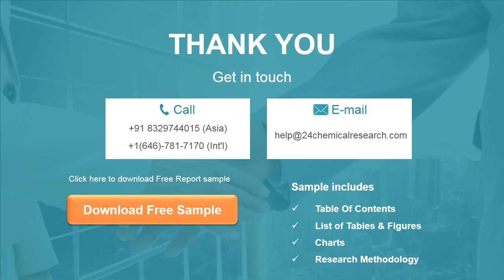Aerosol Paints Market Insights and Forecast to 2026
Aerosol Paints market is segmented by Type, and by Application. Players, stakeholders, and other participants in the global Aerosol Paints market will be able to gain the upper hand as they use the report as a powerful resource.